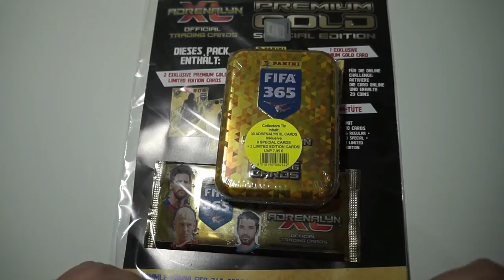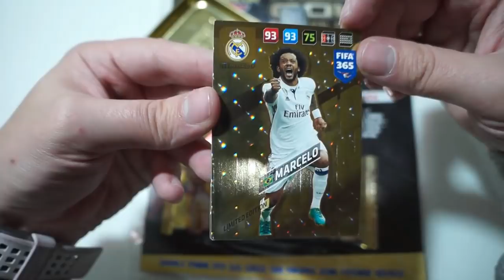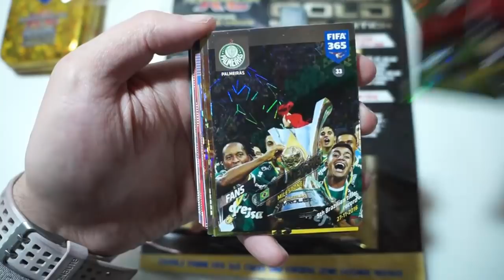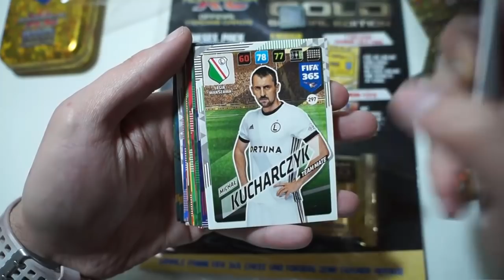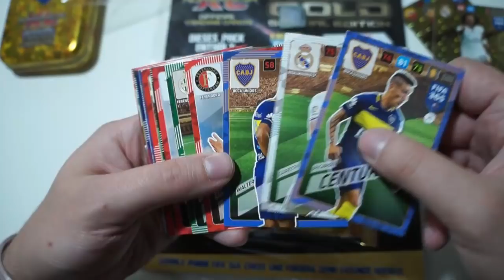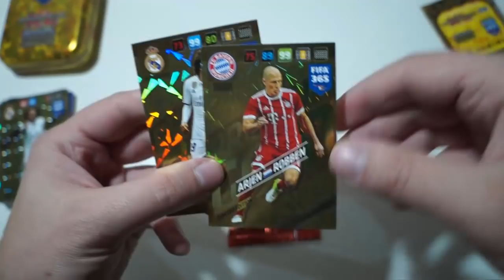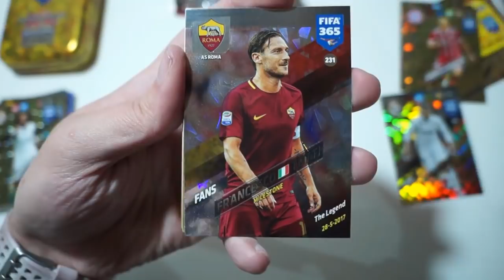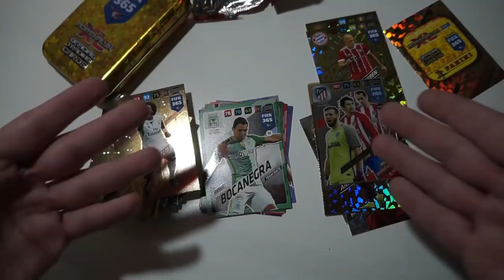LA ULTIMA APERTURA DE FIFA 365!! MINI TIN y SOBRE PREMIUM!! ADRENALYN XL FIFA 365 2018